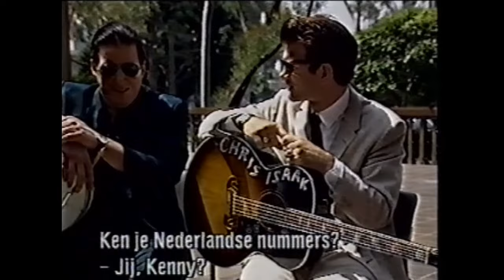Chris Isaak and Kenney Dale Johnson on "Lollapalooza USA" 5/17/93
Fun casual interview from the Warner Bros. backlot in Burbank, California, for Dutch tv.  Chris and Kenney do a lot of songs.
0:00 L.A. freeway
0:49 Blue Darling
2:22 Luchan
4:42 Sweet Leilani (whistling!)
6:44 Solitary Man
9:32 Except the New Girl
11:34 Believe What You Say
13:13 Blue Days Black Nights
15:11 Wicked Game